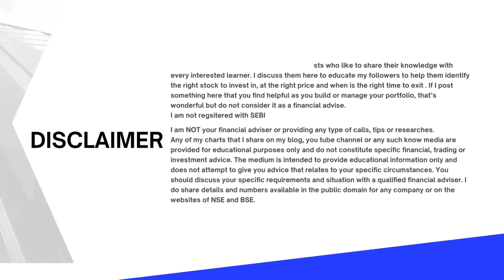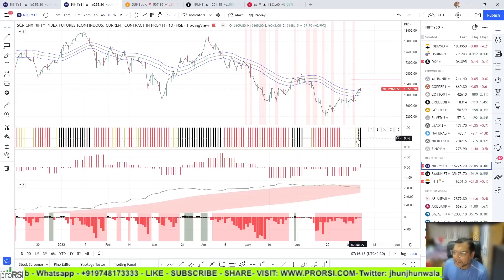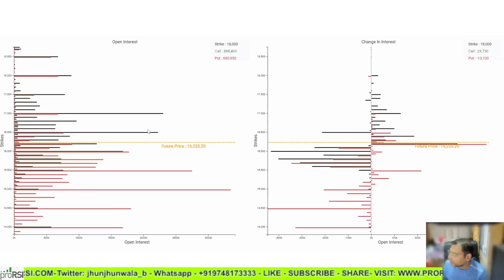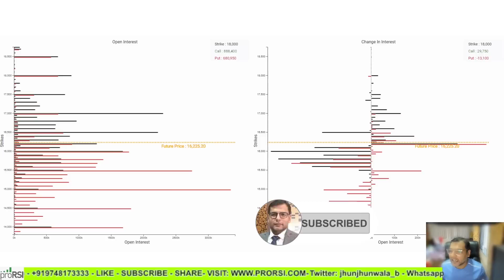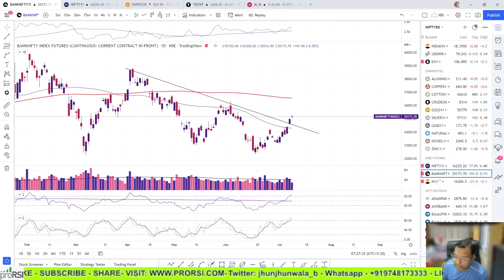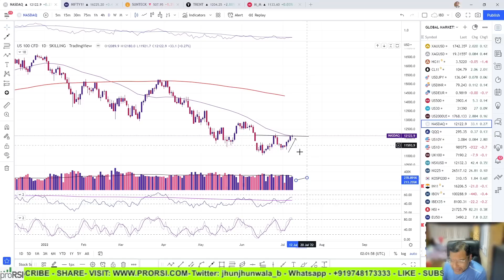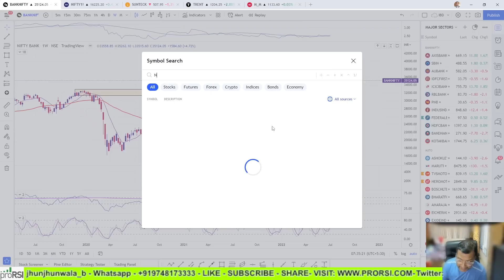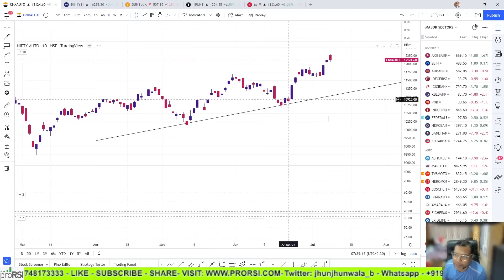Nifty OPTIONS CHAIN suggesting Something| Bank Nifty Getting Ready for the Move| Global Markets DXY